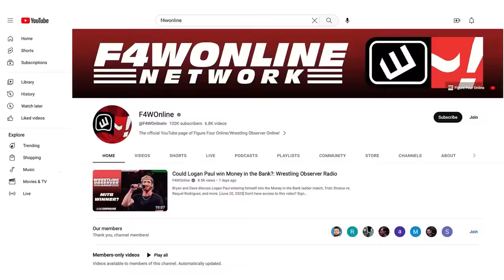This week's NXT main event was awesome | Wrestling Observer Live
Bryan Alvarez and Lance Storm discuss this week's NXT, which had a great main event.